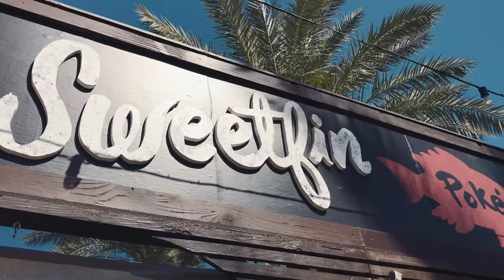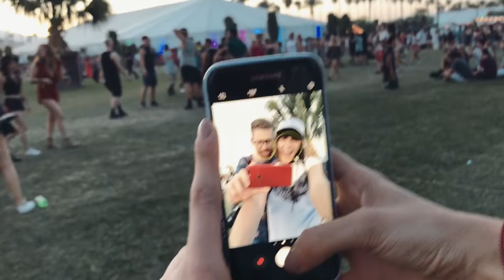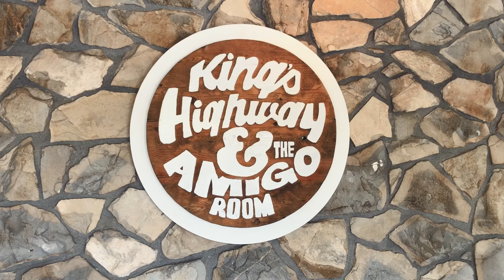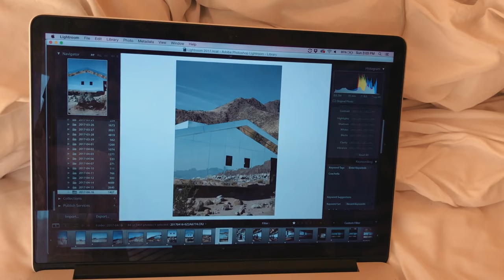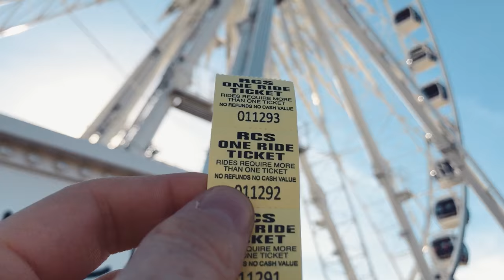Coachella Vlog 2017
We spent more time vlogging and taking photos than watching bands, but we had a great time at Coachella 2017.